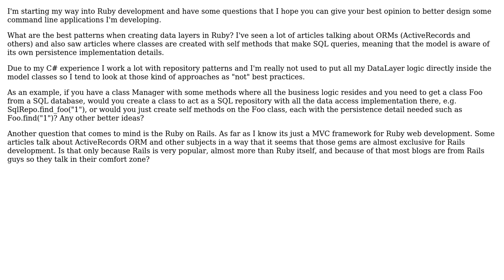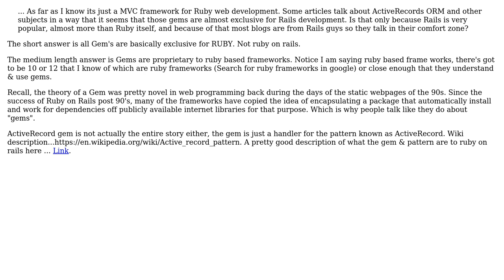Software Engineering: Ruby best practices for Data Access layers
With thanks & praise to God, and with thanks to the many people who have made this project possible! | Content (except music & images) licensed under CC BY-SA | Music | Images & others | With thanks to user nunob user Mirv - Matt and the Stack Exchange Network Trademarks are property of their respective owners. You are responsible for your own actions.